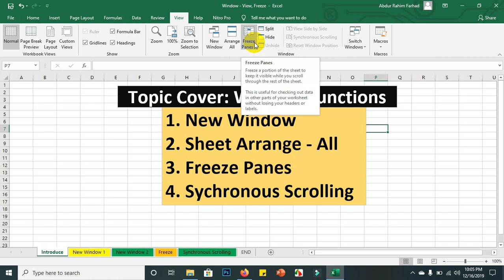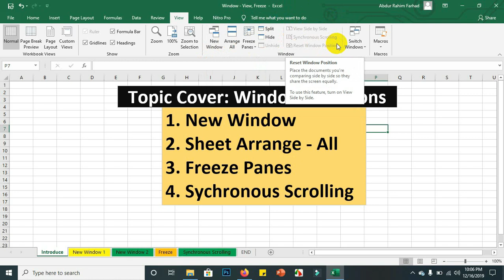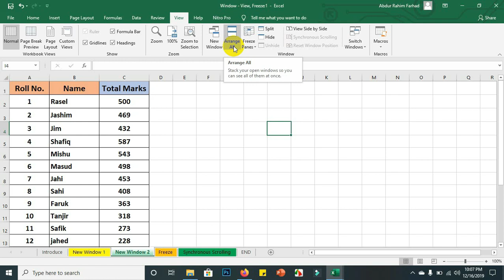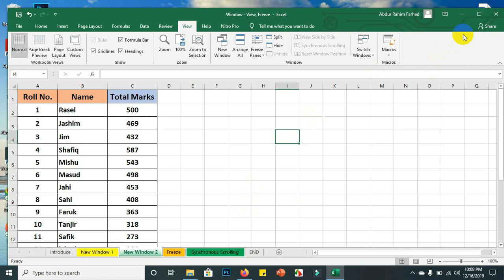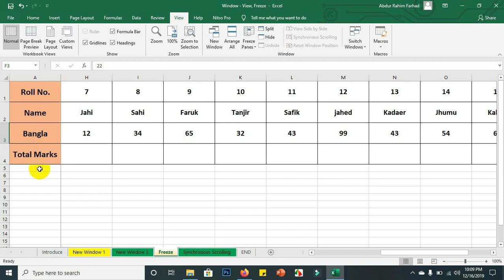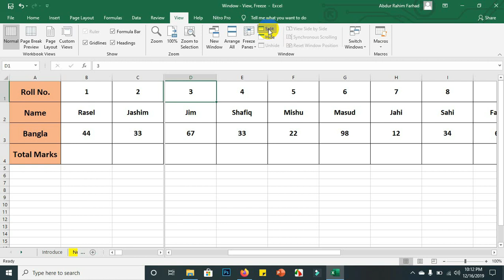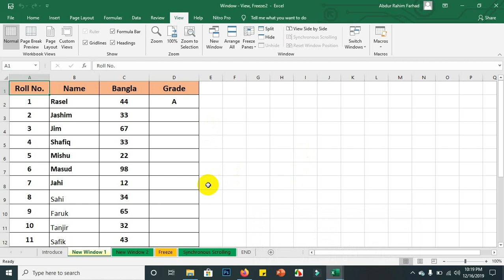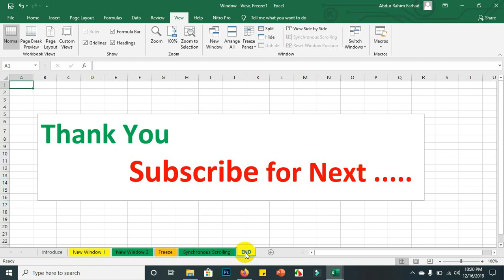Split and Freeze Panes Tricks in Excel || Synchronous Scrolling || Bangla Tutorial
Upload date: 17 December 2019
By: Md. Abdur Rahim Farhad

Topic Cover: View Two Sheets Side-by-Side in the Same Excel File, Freeze, Split, Hide & How To Synchronous Scrolling Of Two Worksheets From The Same Workbook In Excel